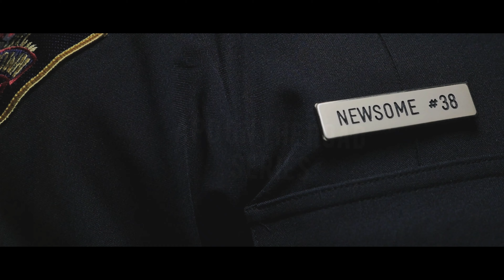Allentown Police Department on the Road #9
In episode #9 meet 2nd Platoon Officer Newsome as he visits a young man and rewards him.

😉 👮‍♀️ 👮‍♀️ 🚔 🚨 watch previous episodes below or on our Allentown Police Facebook.